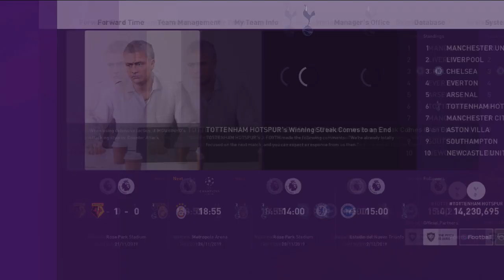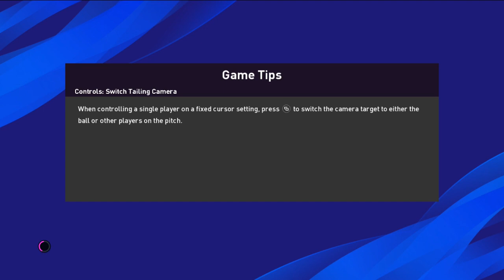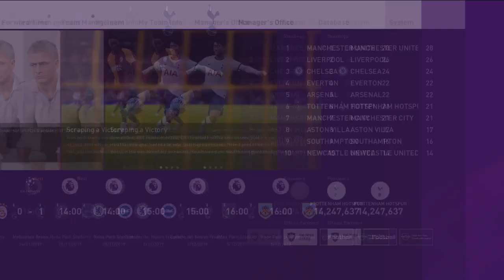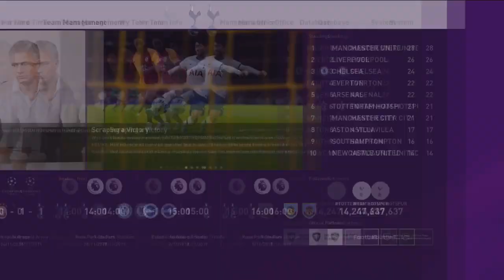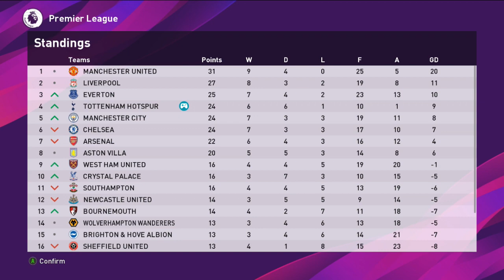Pecundangi Chelsea Lolos Ke 16 Besar | eFootball PES2020 Master League Indonesia | Tottenham Hotspur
Master League Indonesia dengan menggunakan Tottenham Hotspur  di eFootball PES (Pro Evolution Soccer) 2020 yang dirilis oleh konami, dimana kita bermain sebagai pelatih yang memulai karir dari bawah untuk membawa tim ini ke tangga juara.